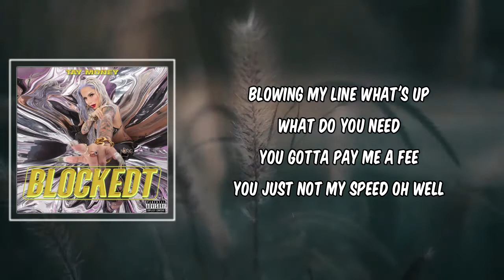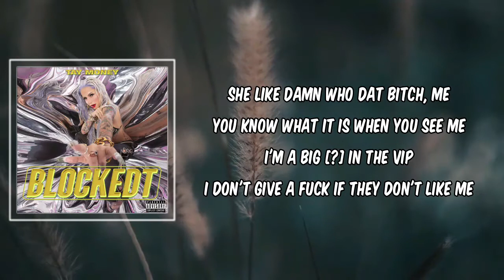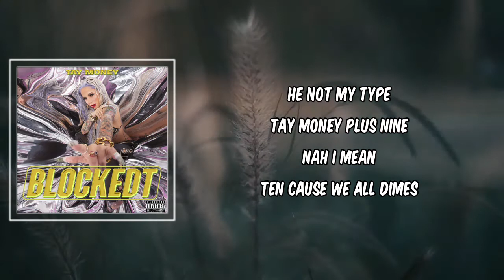Lyric: Ugh by Tay Money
Ugh by Tay Money
Album: BLOCKEDT

Ugh Lyrics:

"Ugh"

Tay Mofuckin' Money
Tripilz in this bitch

Walk in the mall
Spend what you don't
I can buy what you want
Dropping they jaws
Makin' em stop
Chilling with bae on a yacht
Pull up to the spot
My bitches is hot
They gotta get me my [?]
Look at my rock
This shit a [?]
Baby I'm sumn she not
Try this shit once
Spend what you make in a month
What's wrong you was up
You used to not give a fuck
Blowing my line what's up
What do you need
You gotta pay me a fee
You just not my speed oh well
You be for the team, motel
I'm gon' run it up, Odell

First
Is this your dude?
Now number two
Take it to the floor
Skip number three
Go straight number four
Shake it on five
Six in the morning
Seven on the dice
He eight all night
He not my type
Tay Money plus nine
Nah I mean ten cause we all dimes

Rockin' these boys to sleep
One sheet, two sheet, that's three
I'm in Dior and this shit ain't cheap
I get a new weave every week
She like damn who dat bitch, me
You know what it is when you see me
I'm a big [?] in the VIP
I don't give a fuck if they don't like me
Need six digits
Under four minutes
Need two hours
To pick my penny
Diamonds bussin
Your head is spinnin'
It ain't no touchin'
You must be trippin'